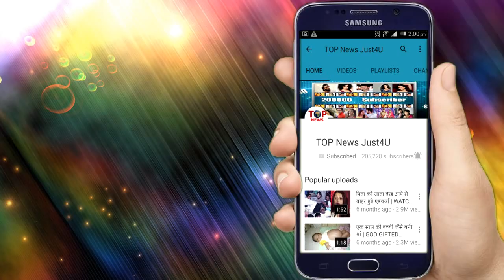ISHQBAAZ BIG NEWS: शो की MAIN LEAD को किया जाएगा REPLACE, सुरभि के FANS के लिए खुशखबरी